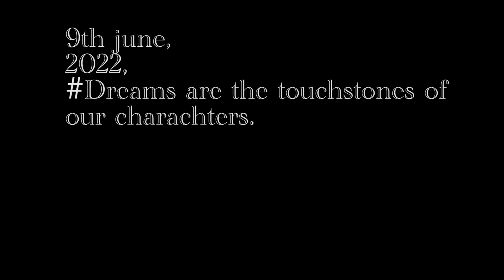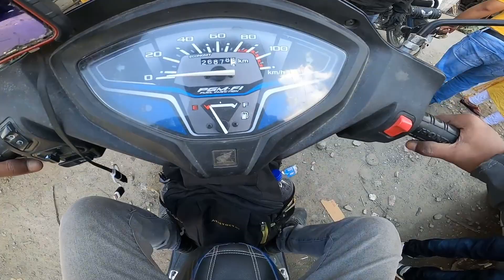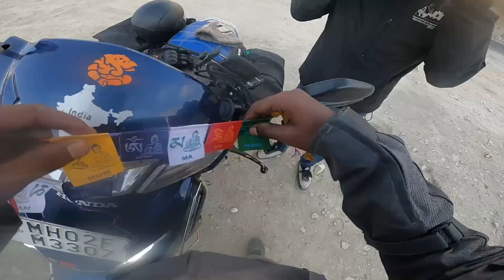Finally Ladakh mai entry hogayi/ Mumbai to Ladakh on Activa6g/ Kargil to Ladakh/